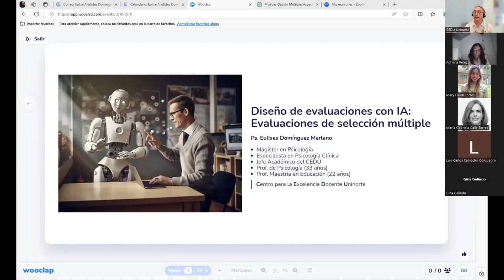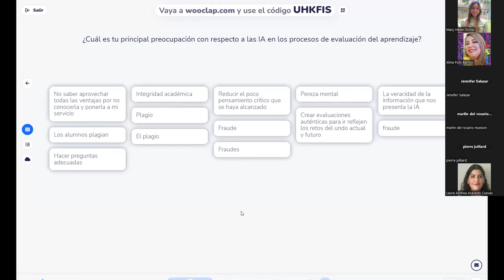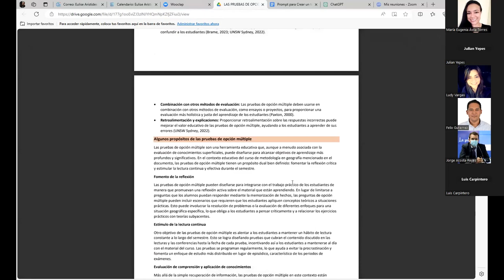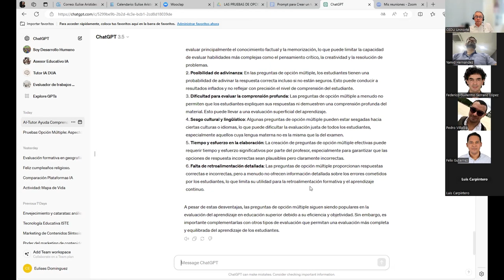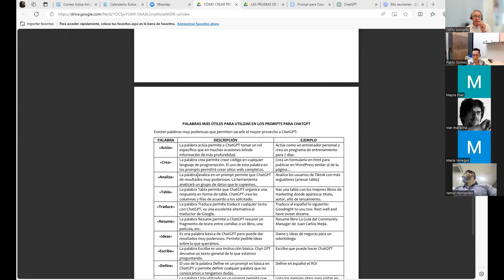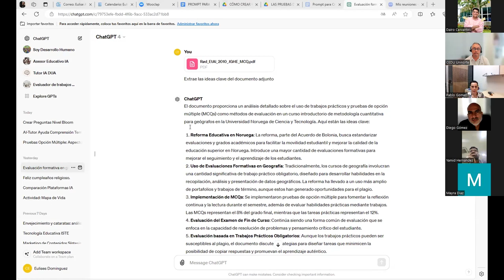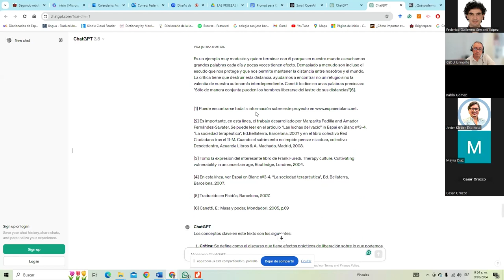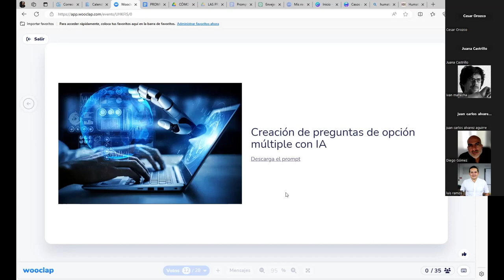Diseño de evaluaciones con IA: Evaluaciones de selección múltiple